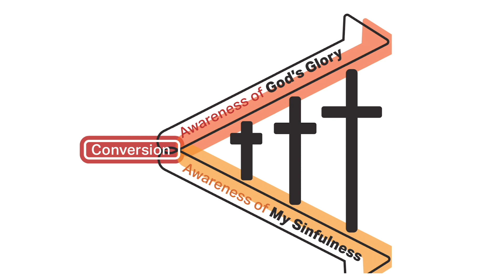Awaken Module 3, Lesson 5: The Power of the Cross - Curses and Blessings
Nancy Hicks - Awaken Video Course for Women

AWAKEN...how? Break free from the toxic expectations or limitations placed on you from the Church, loved ones, your career...and even yourself! Move from living a one-dimensional life, half-asleep with little-to-no purpose or direction, into a real, live, 3D woman who’s AWAKE and ALIVE in her life and all its God-given dimension!

As the apostle Paul expressed…
"The hour has already come for you to wake up from your slumber, because our salvation is nearer now than when we first believed." - Romans 13:11

Awaken Module 1 - INTRO: Catch the Vision
➤ Lesson 1: What You've Been Told
➤ Lesson 2: The Truth of Who You Are
➤ Lesson 3: How God Really Sees You
➤ Lesson 4: What's Possible for You - Your New 3D Vision

Awaken Module 2 - INTRO: Keep the Vision | Intro: Keep the Vision by Unmasking
➤ Lesson 1: Listening
➤ Lesson 2: Getting Honest
➤ Lesson 3: The Forgiveness Process Part 1 - Acknowledge & Forgive
➤ Lesson 4: The Forgiveness Process Part 2- Release and Bless

Awaken Module 3 - INTRO: Meant to Live | Intro: Embrace the Vision by Living Fully Alive
➤ Lesson 1: Core Calling
➤ Lesson 2: Good News
➤ Lesson 3: How Do I Experience God?
➤ Lesson 4: Excellence
➤ Lesson 5: The Power of the Cross - Curses and Blessings
➤ Lesson 6: Arise, Shine!

Candid. Courageous. Confident.

Nancy Hicks is candid yet compassionate as she endeavors to lift up and inspire all, who work with her to bring about positive change that moves people to action. She is a speaker, a coach, and media spokesperson (QVC) igniting confidence and power in people through effective communication. With 20+ years of experience in professional communication, Nancy serves people through their wrestling with the often-uncomfortable intersections of, faith, work, relationships, and the realities of this world.

For a combined 18 years as a spokesperson on QVC, and motivational speaker in her non-profit organization, Nancy Hicks Live, Nancy Hicks continues to inspire women to beauty and confidence in everyday life.
Connect with Nancy Hicks Communication